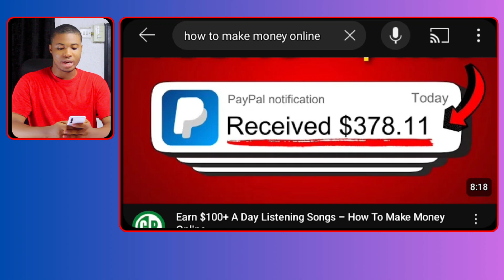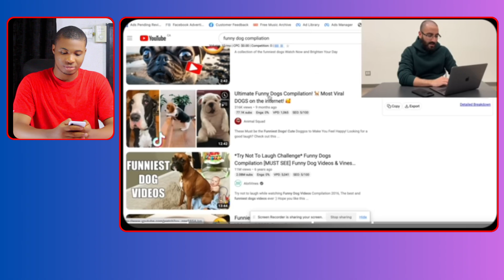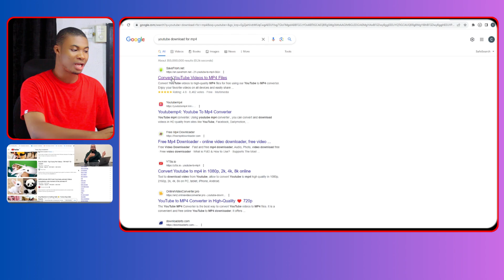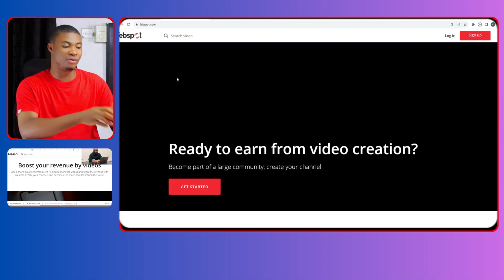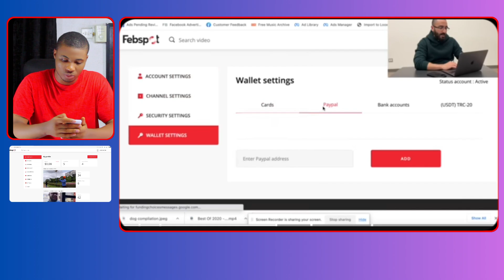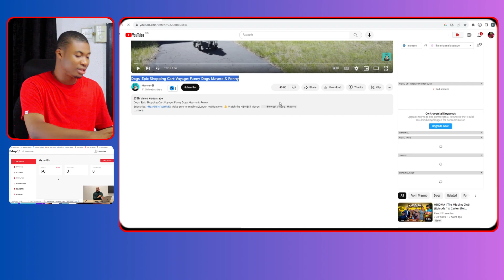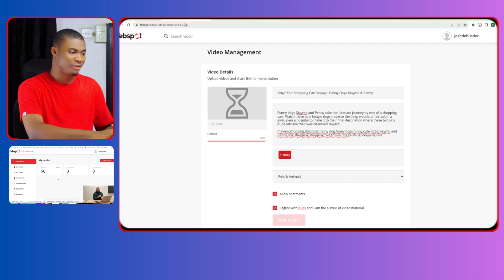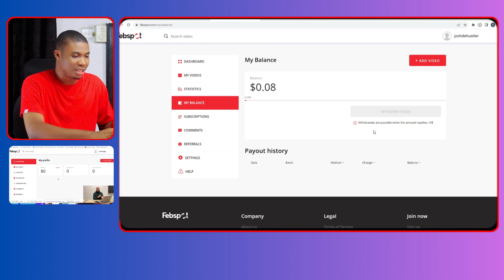I Tried Making $60/DAY Watching YouTube Shorts (It Worked?)